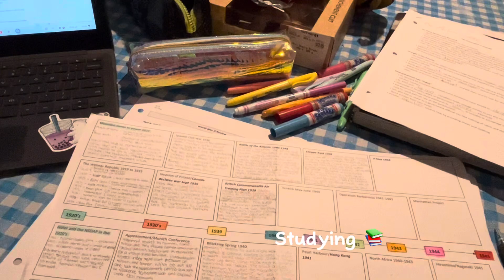Summer school vlog 🏫📚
holaa en este vlog acompáñame en unos días en summer school !

Chage quality for 1080p ;)

faqs
what's ur name? Rebecca
what’s ur age? 18
what do u edit on? Capcut
what do film on? iPhone 13

Tqm 🫶